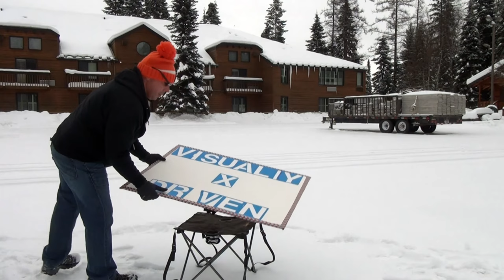Bird of Flight and Staycation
Here I take a little staycation in a hotel that I have not ever been in Whitefish. Also was able to fly my drone over the XO Ski Track showing everyone the frozen Whitefish Lake in what is now a Winter Wonderland! Enjoy.